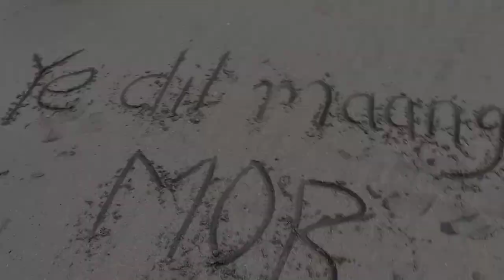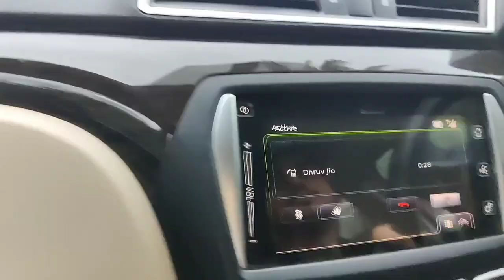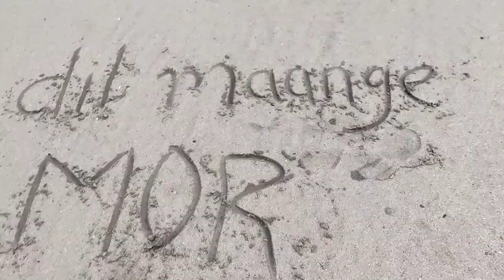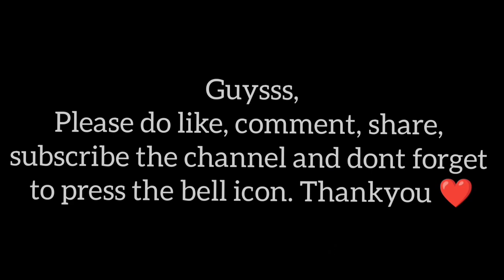A VISIT TO OLD AGE HOME❣️| SUPRISE PARTY| ACHALJAIN| talksbhyachal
ON 20TH AUGUST 2021, WE MADE A VISIT TO AN OLD AGE HOME ON THE EVE OF OUR FRIENDS BEITHDAY. JUST WANTED TO TELL, THAT WHENEVER YOU HAVE SOME TIME, JUST MAKE A VISIT TO SUCH PLACE, IT REALLY MAKES THEM HAPPY.
ADDRESS: SHIRGAON, PALGHAR, MAHARASHTRA